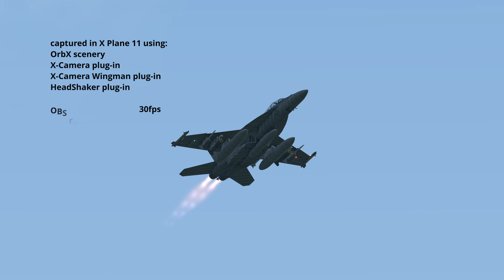Mach Loop with a FA18 out of Llanbedr Airport (4k)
The Mach Loop in North Wales, the low level playground of the military

Flown in X Plane 11 and captured with OBS software in 4k @30fps resolution